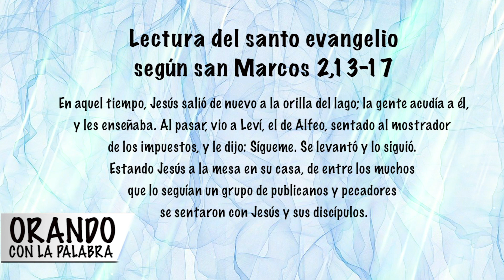ORANDO CON LA PALABRA - ENERO 15 DE 2022